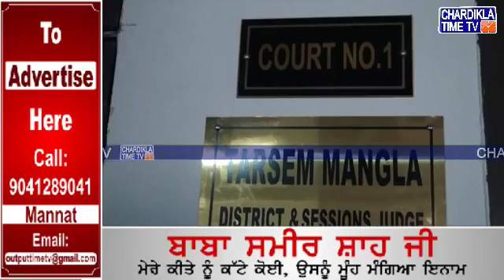ਫ਼ਾਜ਼ਿਲਕਾ ਲੋਕ ਅਦਾਲਤ ਵਿੱਚ ਦੋਨਾਂ ਪਾਰਟੀਆਂ ਦੀ ਆਪਸੀ ਸਹਿਮਤੀ ਨਾਲ 252 ਕੇਸਾਂ ਦਾ ਹੋਇਆ ਨਿਪਟਾਰਾ